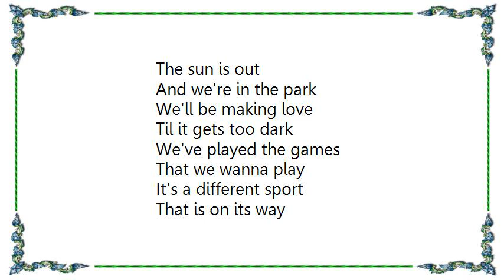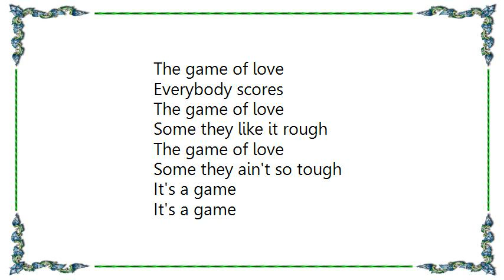Joan Armatrading - The Game of Love Lyrics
[Lyrics Joan Armatrading - The Game of Love]
The sun is out
And we're in the park
We'll be making love
Til it gets too dark
We've played the games
That we wanna play
It's a different sport
That is on its way

It's the game of love

We ran around
In our shorty shorts
Yeah we kicked the ball
And we rode the horse
We ate the food
And we drank the wine
Now we've done all that
You know I think it's time

For a game of love

The game of love
Everybody plays it
Everybody swears it ain't
That important to them
But they form the lines
Round the corners
Five miles long
To be in that two player team

For the game of love

Everybody plays
Everybody scores
Some they like it rough
Some they ain't so tough

It's a game
It's a game